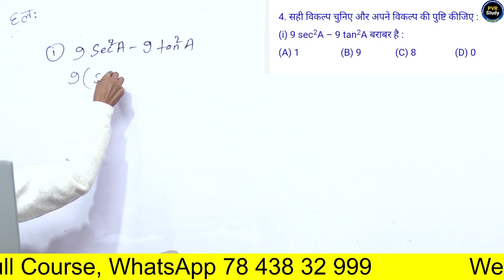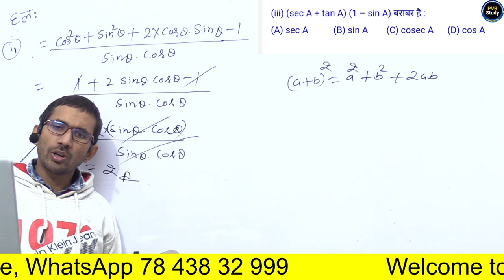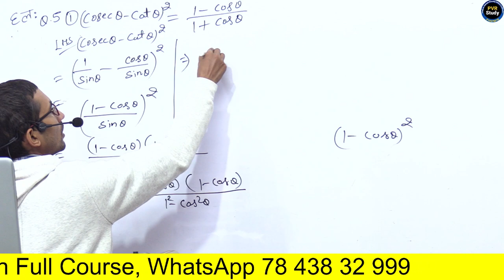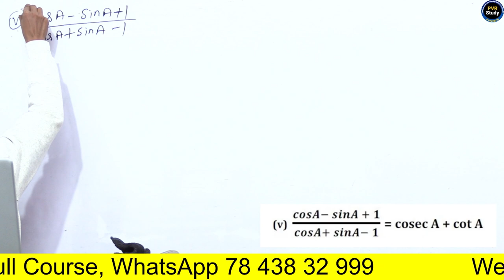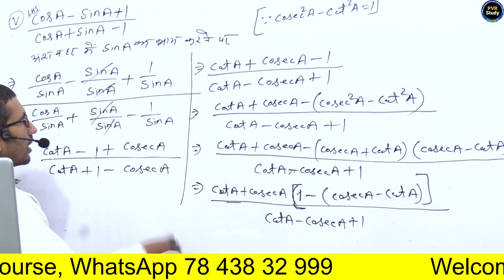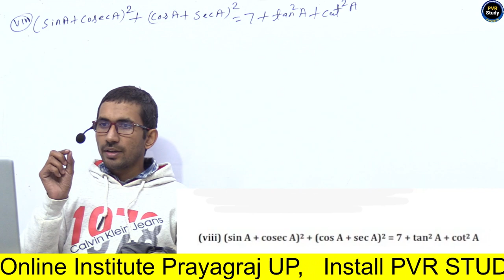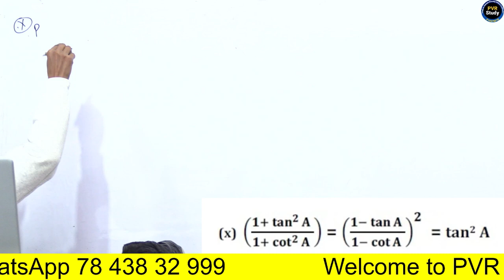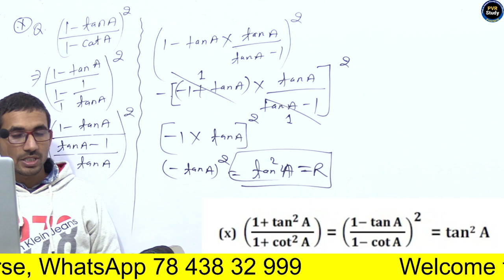Class - 10 Ex - 8.3 Q4,5 ( Trigonometry ) || 10th maths by Rajkumar Sir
class 10 maths ex 8.4 q4 ii,
class 10 maths ex 8.4 q4 iii,
class 10 maths ex 8.4 q5,
chapter 8 ex 8.4 class10 q5,
ex 8.4 class 10 question 5,
ex8.4q5 class 10 math,
trigonometry,
chapter 8 ex 8.4 trigonometry,
trigonometry exercise 8.4,
ch 8 ex 8.4 q 4,
class 10 chapter 8 ex 8.4 question 4,
class 10 chapter 8 ex 8.4 q5,
class 10 ch 8 ex 8.4 q5 part 4,
class 10 ch 8 ex 8.4 que 5,
class 10 ch 8 ex 8.4 que 4,